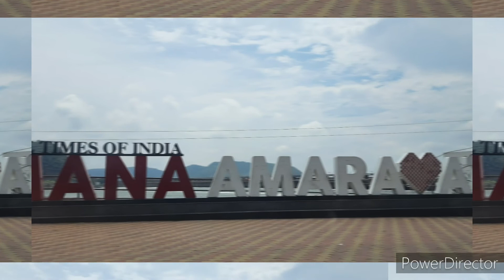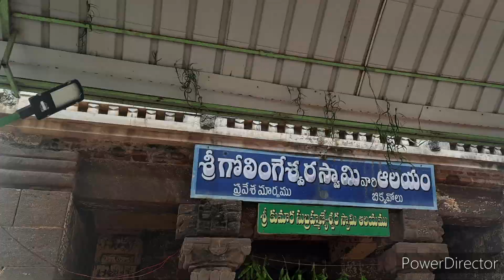2021 || Memories || travelling || East Godavari district ♥